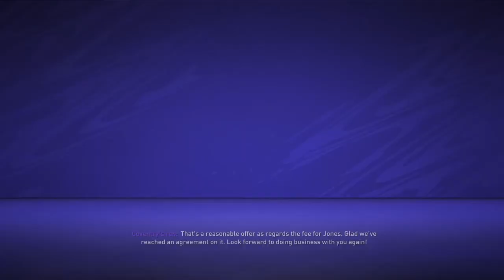The new Randell Williams! |FIFA 21 Exeter City Road to Glory |#2